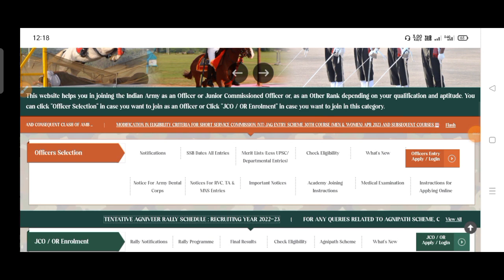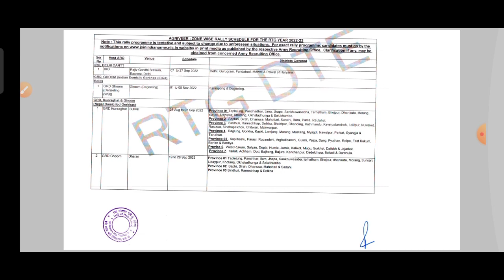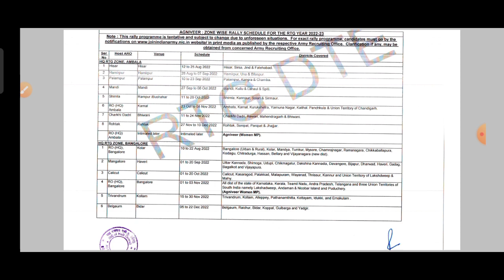Indian Army Recruitment Rally Bharti Official Schedule Out || GD, CLERK, TECHNICAL Complete Details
(To Join My Free Special Classe Use Free Unlock Code - ABSTUDY10)

🇮🇳Jai Hind🇮🇳